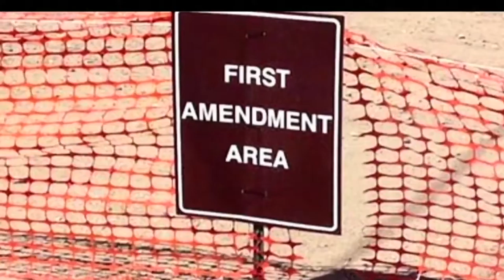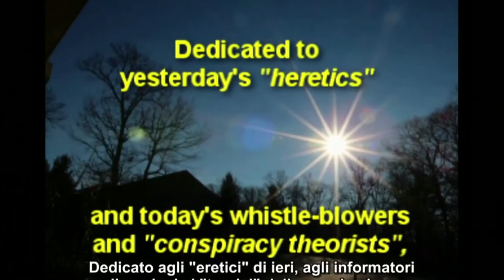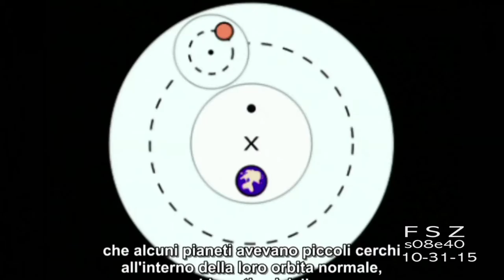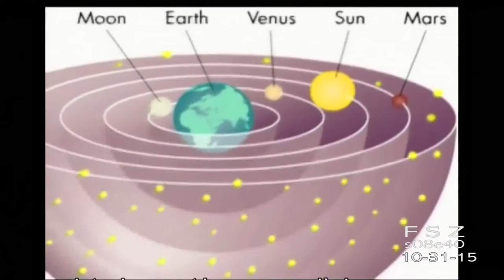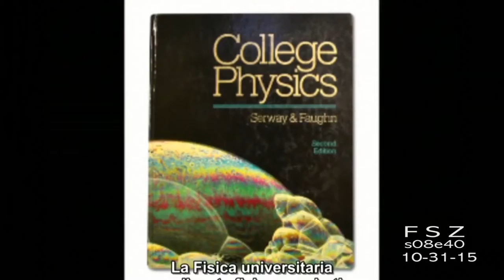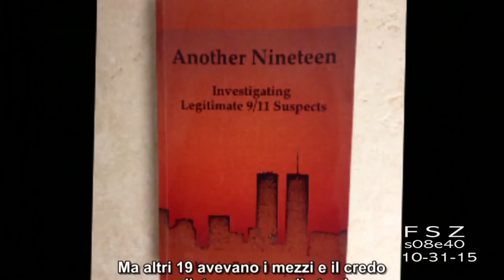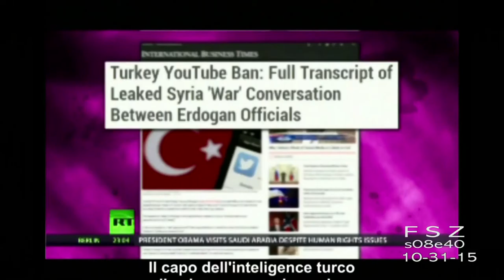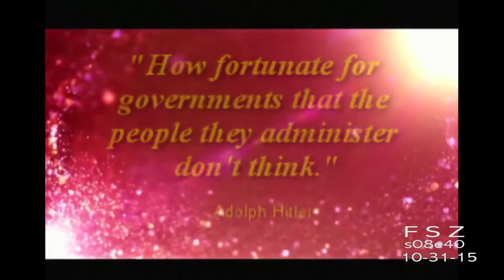FREE SPEECH ZONE s08e40 (10-31-15)